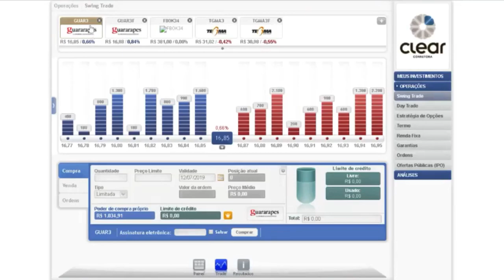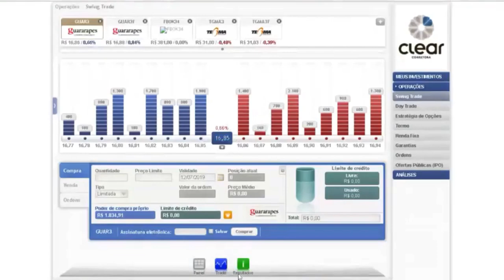COMO FUNCIONA A PLATAFORMA DA CORRETORA PARA INVESTIR EM AÇÕES - Rota da Riqueza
🔵 Assista a TODOS OS 3 VÍDEOS da Websérie INVESTIDOR SEMPRE EM ALTA agora mesmo